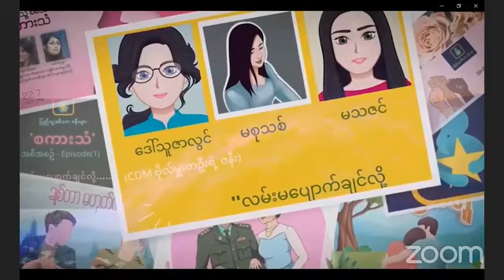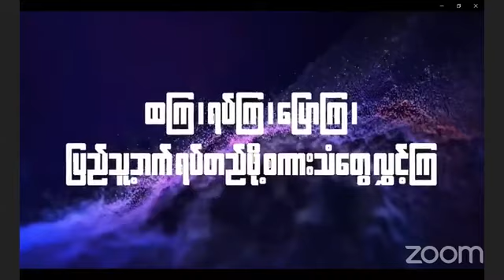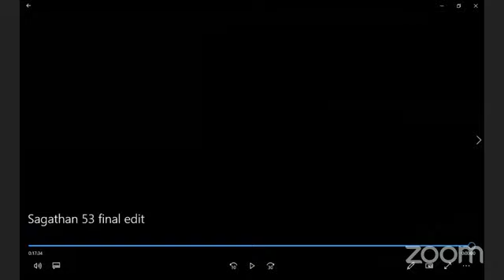CDM စစ်သားမိသားစုများအတွက် ပြန်လည်ထူထောင်ရေးအကြောင်း [2023]/cdm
ပြည်သူ့စစ်သားဇနီးများအနေနဲ့ ပြည်သူ့ဘက်ကိုရပ်တည်ခဲ့တဲ့ CDM စစ်သားမိသားစုများကို လစဉ် ထောက်ပံ့ကူညီခဲ့ပါတယ်။

အချိန်တစ်ခုကြာလာတဲ့အခါမှာ ဒီလိုထောက်ပံ့ နေတာဟာ အဖြေမဟုတ်ဘဲ ၊ သူတို့ ရှေ့ဆက်ရမယ့်ဘ၀ရပ်တည်ရေးအတွက် ဘယ်လိုကူညီရမလဲဆိုတာကို စဉ်းစားဆွေးနွေးခဲ့ကြပါတယ်။

ဒီလိုနဲ့ CDM ပြုလုပ်ခဲ့တဲ့ စစ်သည်မိသားစုများ ဘ၀ရပ်တည်ရေးအတွက် အိမ်တွင်းအသေးစားလုပ်ငန်းလုပ်ကိုင်ရန် ပမာဏတစ်ခု မ တည်ပေးမည့်အစီအစဉ် တစ်ခုကို စတင်ခဲ့ပါတယ် ။

စစ်တပ်ကနေ CDM မပြုလုပ်နိုင်အောင်အမျိုးမျိုးဝါဒဖြန့်တာမျိုးတွေရှိပါတယ်။သို့ပေမဲ့ CDM ပြုလုပ်ခဲ့ပြီးသူတွေကို ပြည်သူက၊အမှန်တရားကို မြတ်နိုးသူတွေက ပစ်မထားဘူးဆိုတာ လက်တွေ့ဘဲ ဖြစ်ပါတယ်။

ဒါကြောင့်မို့ ပထမအကြိမ် ပြန်လည်ထူထောင်ရေးအစီအစဉ်မှာ ပါ၀င်လျှောက်ထားခဲ့ကြတဲ့ ပြည့်သူ့စစ်သားဇနီးများရဲ့ ရင်တစကားသံတွေကို တင်ဆက်ပေးသွားမှာပဲဖြစ်ပါတယ်။